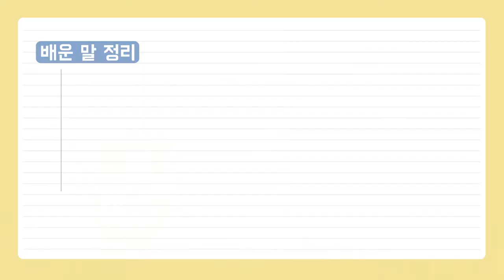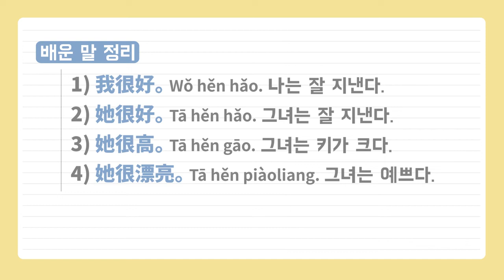[중국어공부] 왕초보 일대일 과외 - 나는 잘 지내 '주어+형용사'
■ 친절하고 자세한 설명!
- 왕초보에게 꼭 맞는 1:1 과외식 학습법으로 중국어에 대한 부담감을 최소화 한다!

■ 중국어 노하우 大 방출!
- 정쌤만의 노하우 설명과 왕초보 어어의 열정으로 환상의 케미!

■ 하루 10분, 기초 회화 정복!
- 하루 10분, 4문장으로 중국어 기초 패턴을 모두 배워간다!

■ 지루한 강의는 NO!
- 토크쇼 보듯 저절로 집중되고 다채로운 자막으로 보는 재미까지!

- 35만 학습자가 선택한 격이 다른 전문가!
[문정아중국어 바로 가기]